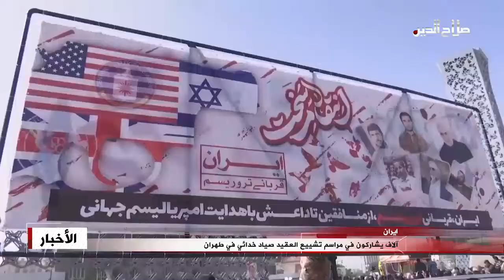آلاف يشاركون في مراسم تشييع العقيد صياد خدائي في طهران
شارك آلاف الرجال والنساء في مراسم تشييع صياد خدائي العقيد في الحرس الثوري الإيراني الذي اغتيل قرب منزله الأحد، مرددين شعارات منددة بالولايات المتحدة وإسرائيل وفق ما أفاد صحافيون، ونعى الحرس خدائي بعد إطلاق مسلّحين يستقلان دراجة نارية خمس طلقات باتجاهه وهو في سيارته قرب منزله بشرقي طهران، محمّلا المسؤولية لعناصر مرتبطين بالاستكبار العالمي في إشارة للولايات المتحدة وحلفائها تتقدمهم إسرائيل العدو الاقليمي اللدود لإيران؛ وكشف التلفزيون الرسمي أن خدائي كان من ملاكات فيلق القدس الموكل بالعمليات الخارجية في الحرس؛ وشارك في التشييع قادة عسكريون منهم قائد الحرس الثوري حسين سلامي وقائد فيلق القدس العميد اسماعيل قاآني؛ وكان الرئيس الإيراني إبراهيم رئيسي أكد الاثنين حتمية الثأر للاغتيال، وخُدائي هو أبرز استهداف معلن لشخصية إيرانية على أراضيها منذ ألفين وعشرين حين قتل العالم النووي البارز محسن فخري زاده، فيما اتهمت طهران إسرائيل بالوقوف وراء العملية.